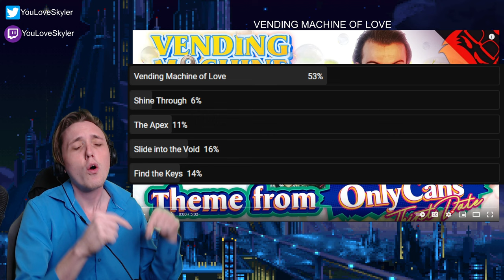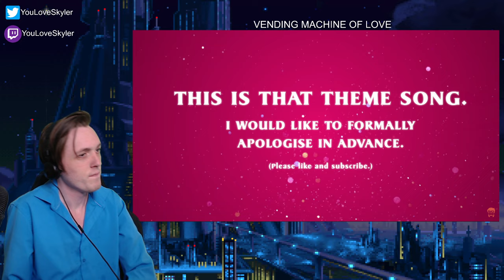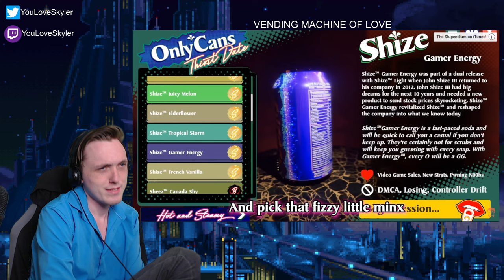VENDING MACHINE OF LOVE | (Reaction/Breakdown) The Theme from OnlyCans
The Stupendium is a London based musician, animator and content creator, creating weird, wonderful and usually incredibly nerdy songs and animations. Join him on his journey to obscure, niche internet stardom! He has some pretty decent videos, wonderful facial hair and a great sense of discomfort describing himself in the third person.

OnlyCans: Thirst Date is a Can-Themed Erotic Photography Simulator by the OnlyCans Team. It was released on the 12th of February 2021. It is free for download on Steam and Itch.io.